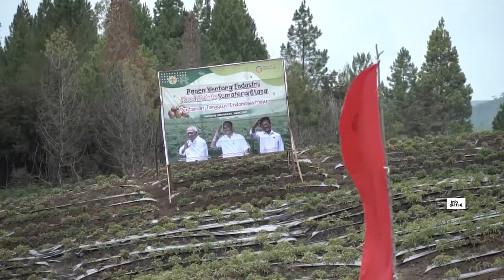Food Estate Humbahas Jurus Baru Ketahanan Pangan Nasional